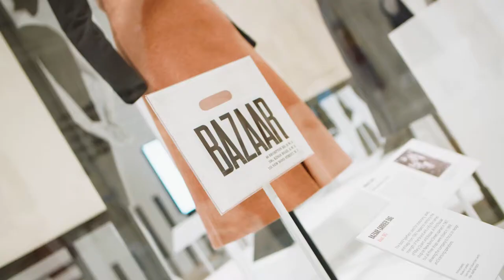Mary Quant Trailer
Mary Quant disrupted the fashion establishment, connecting with an energised, youthful audience looking for something fresh and fun. From rising hemlines to androgynous shapes and styling, Quant captured the zeitgeist of the moment.

This exhibition is the first international retrospective on the iconic British designer who started a fashion revolution that a whole generation wanted to take part in.